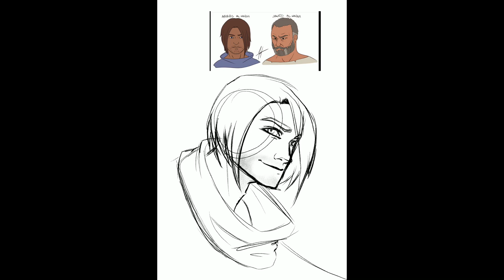Arrios 🖌 Drawing Timelapse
An old drawing of Arrios, who belongs to @diablograndearts on Instagram! This is from waaaaay back when I was first learning how to use Procreate, but it’s still a fun one, I think :)

TIME ELAPSED:
51 minutes